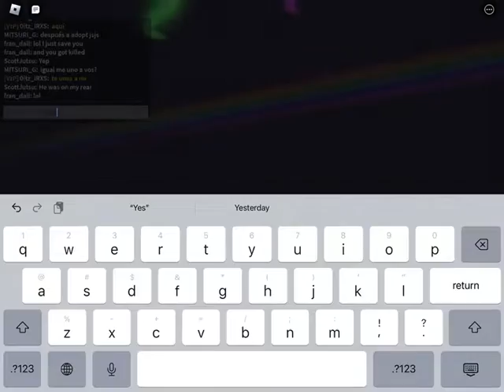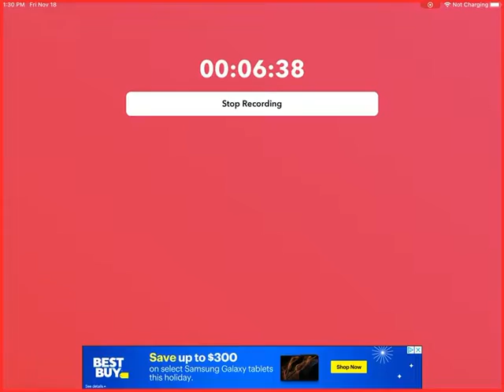Me as Chucky!